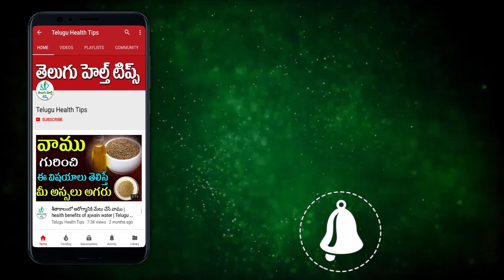మహిళలు తమలపాకు తినే ముందు ఈ వీడియో చూడండి | Telugu Health Tips